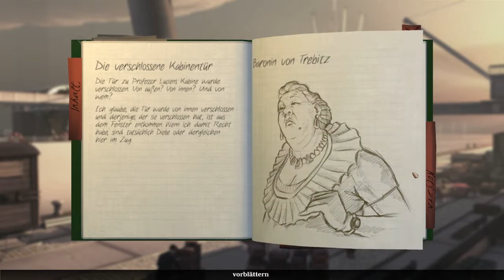The Raven [HD] Let's Play ✦ #10 - Wir müssen irgendwie auf das Schiff ✦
"The Raven - Vermächtnis eines Meisterdiebs" ein Krimi-Adventure in 3 Kapiteln von den Machern von „The Book of Unwritten Tales", dem Entwicklerstudio King Art Games.

Paris, 1960: The Raven hält Europa in Atem. Seine Einbrüche sind spektakulär, sein Erfolg einzigartig. Die Öffentlichkeit fiebert seinem nächsten Coup entgegen und ist geschockt, als der junge Ermittler Nicolas Legrand den Einbrecherkönig stellt und tödlich verwundet.

London, 1964: Ein uralter Rubin, eines der beiden legendären „Augen der Sphinx", wird aus dem Britischen Museum gestohlen. Am Tatort wird eine Rabenfeder entdeckt. Versucht jemand in die Fußstapfen des Raven zu treten? - Legrand nimmt die Ermittlungen auf. Zeitgleich klingelt in Zürich ein Telefon. Wachtmeister Anton Jakob Zellner schaut hinter einem Aktenberg hervor. Er ahnt nicht, was weniger hundert Meter von ihm entfernt in einem Banktresor verborgen liegt. Er greift zum Telefon und sein Leben nimmt eine entscheidende Wendung...

Dir gefällt das Spiel und du möchtest es auch spielen, dann kaufe es dir im Original und unterstütze so die Entwicklung weiterer großartiger Spiele.